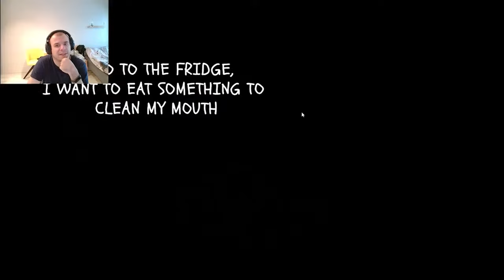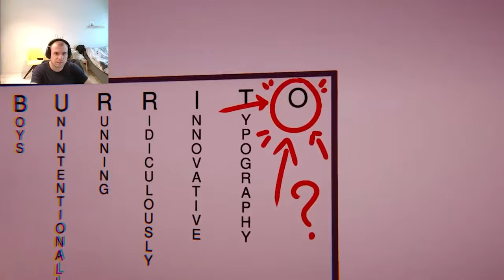It gets weird quick!! | The Burrito Quest Full Gameplay